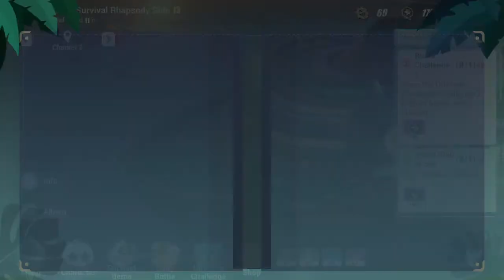Summer Survival Rhapsody side 13 Глава 2, часть 1 / На русском языке / Хонкай / Honkai Impact 3rd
Summer Survival Rhapsody side 13 Глава 2, часть 1 на русском языке.
Титаник так еще и с приведениями.